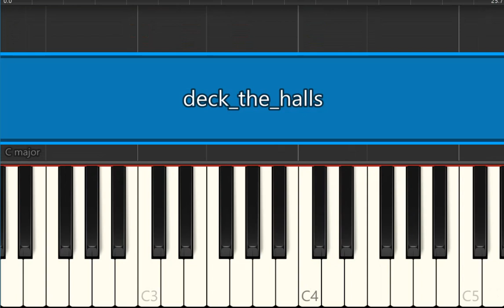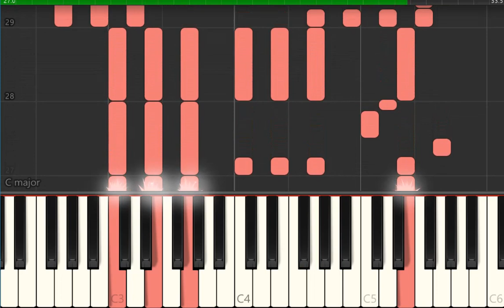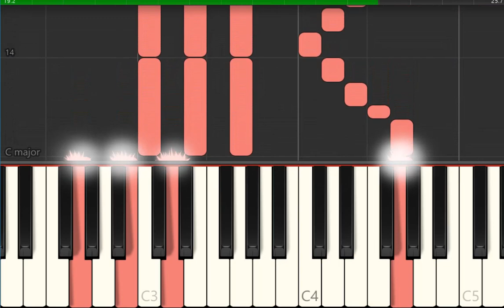5 Easy Christmas Music for Beginners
zebrakeyseasysongs. 0:01 Deck The Halls 0:31 We Wish You A Merry Christmas 1:06 Up On The Housetop 1:31 Jingle Bells 2:09 Angels We Have Heard On High 2:49 Decks The Halls